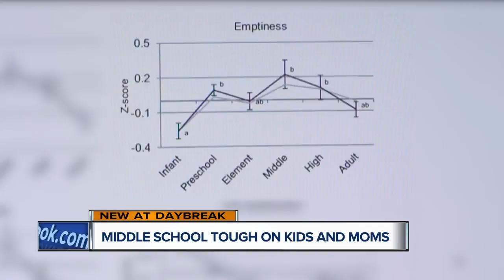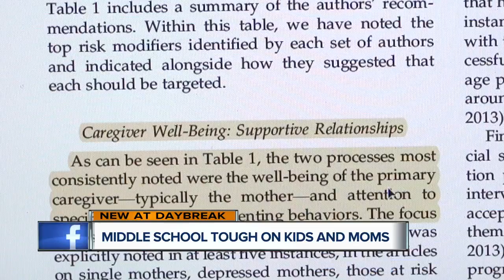Middle school tough on kids and moms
Middle school is tough for kids, and new research shows it may be even tougher for their moms.